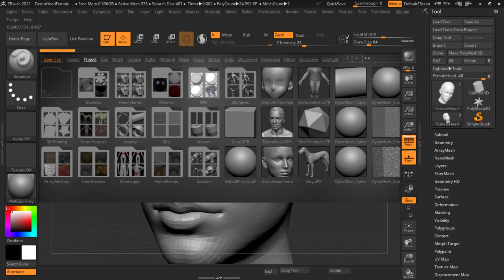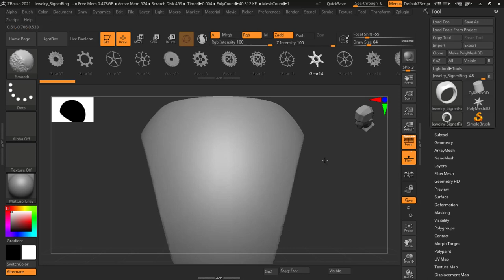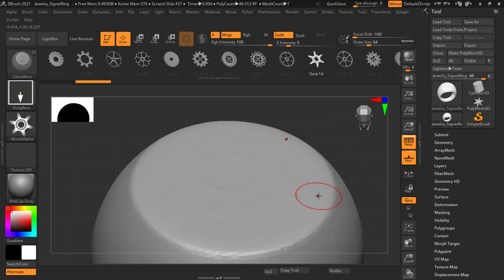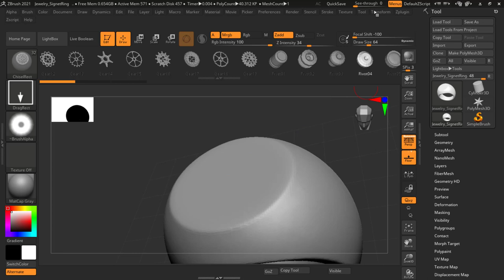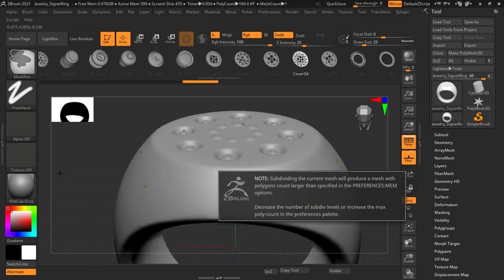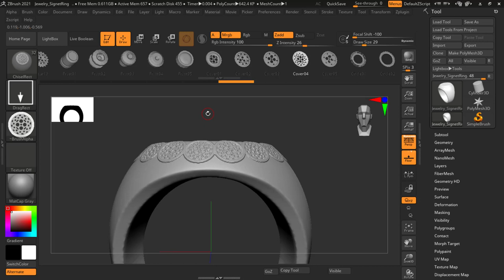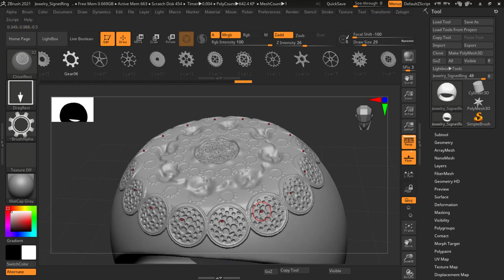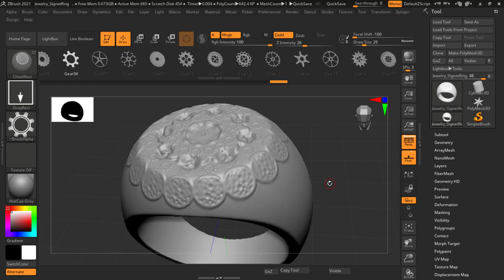chisel rect brush | Lesson 26 | ZBRUSH IN HINDI